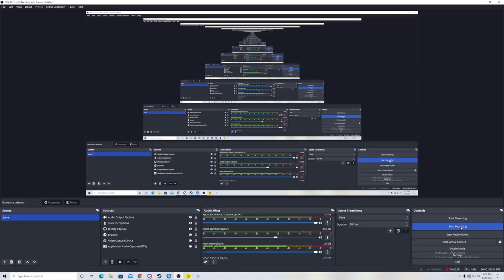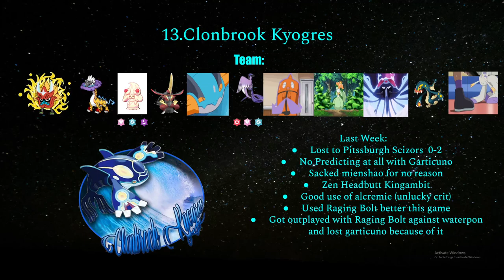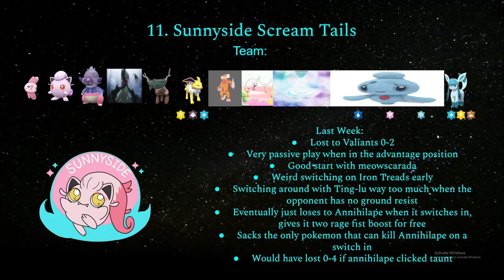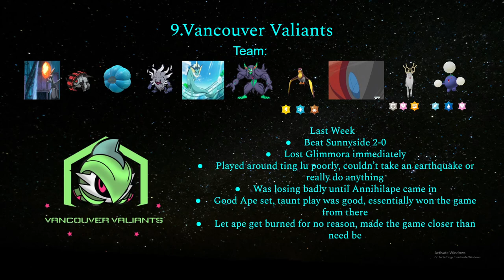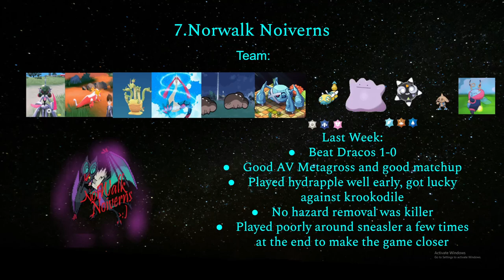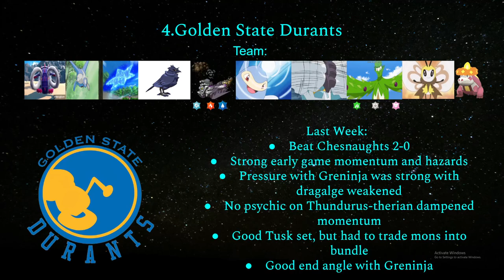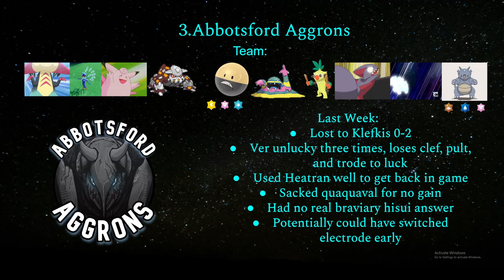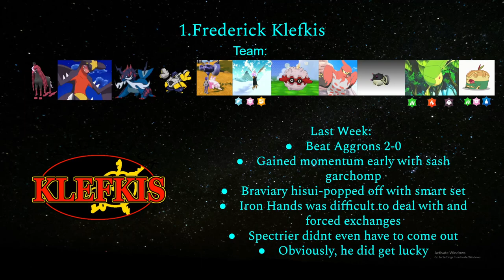Pokémon Draft League | POST WEEK 2 POWER RANKINGS | Stargazer Division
pbo This is Week 2 (kinda) and it is POWER RANKINGS

Thank you @TheRealLifeNuzlocke and @drizzlestorm7028 for doing this

0:00-5:50 Philadelphia Flygons
5:51-11:15 Clonbrook Kyogres
11:16-16:49 Jersey Dracos
16:50-23:24 Sunnyside Screamtails
23:25-28:48 Charleston Chestnaughts
25:49-32:48 Vancouver Valiants
32:49-37:50 New York Malamars
37:51-42:28 Norwalk Noiverns
42:29-47:15 Pittsburgh Scizors
47:16-52:42 Munchen Emboars
52:43-59:22 Golden State Durants
59:23-01:08:16 Abbotsford Aggrons
01:08:17-01:12:24 Luscious Lopunnies
01:12:25-01:18:41 Orange